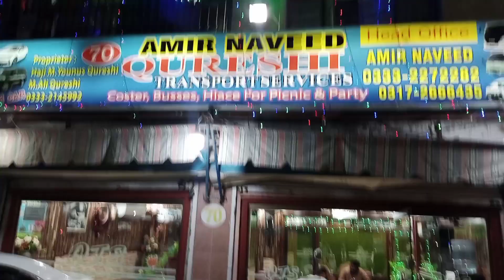Amir Naveed Qureshi Ki Taraf se Dawat ❤⭐ || Munna Bhai||8oct2022